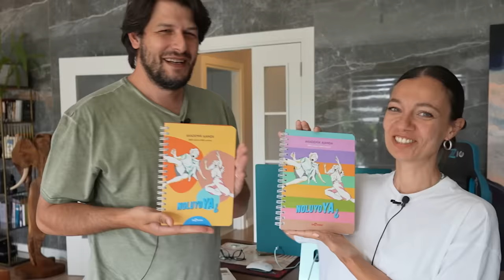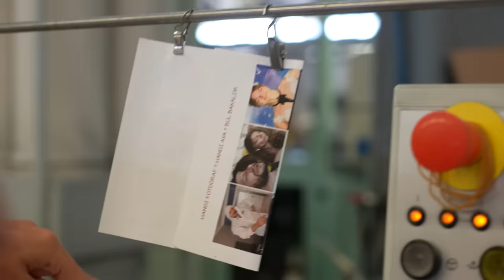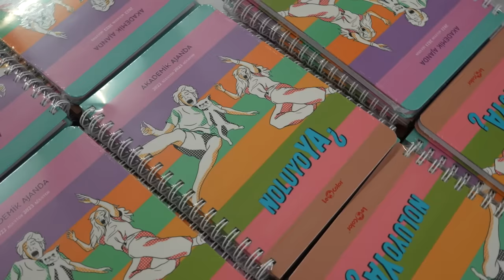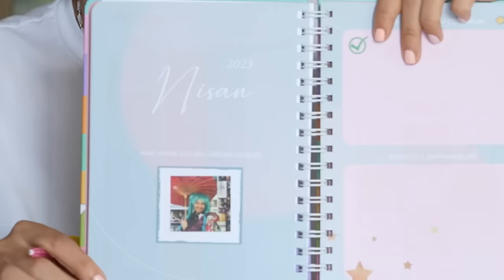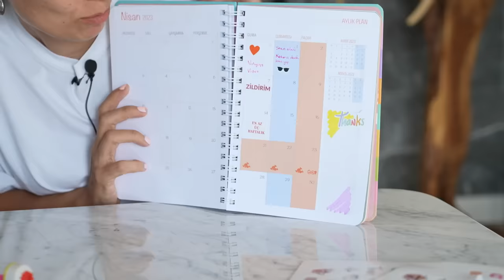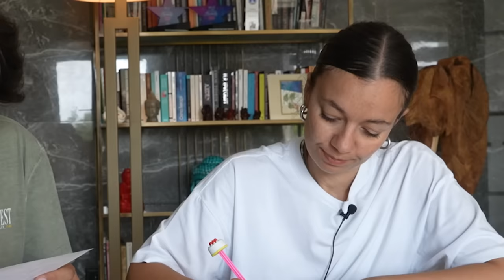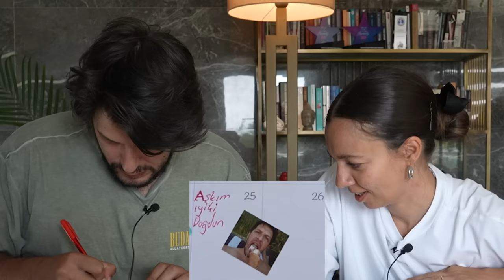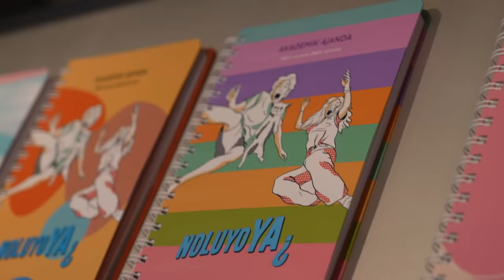Çirkenaz Ve Leyligül Bir Ayını Planlıyor !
Çirkenaz ve şeyligül noluyo ya ajandasında bir ayını planlıyor. Çirkenazın renkli hayatından umarım keyif alırsınız :)